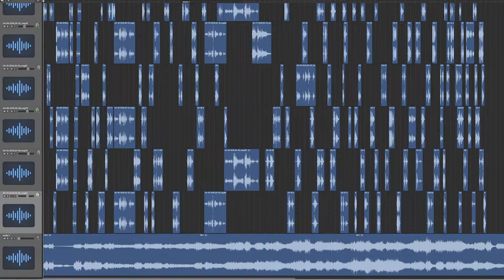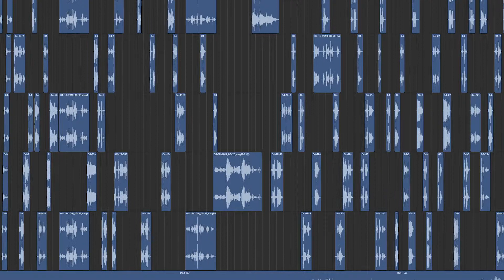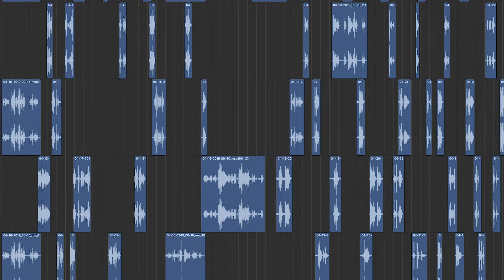THE SOUND OF PEACE Work in progress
Curators of The Sound of Peace, an art soundscape are inviting the nation and Kiwis
throughout the world to record their message of peace online.
The audio recordings will play in surround sound at a free, public, musical event in the
grounds of Auckland’s historic St David’s Memorial Church on ANZAC Eve 24 April.